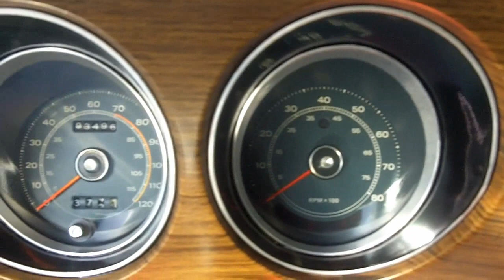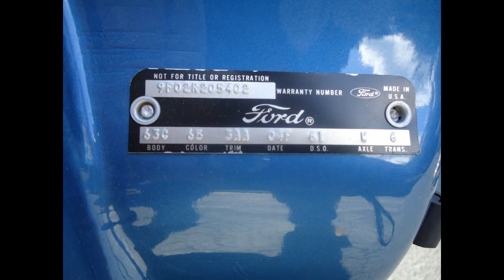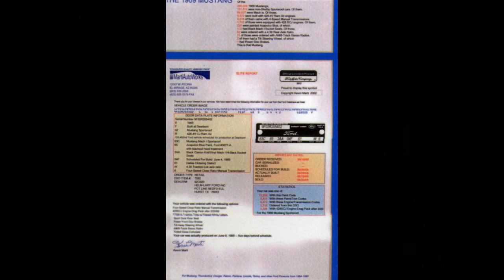1969 Mustang Mach1 SCJ - Acapulco Blue - SOLD ✔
Only 1,732 Super Cobra Jets and only 52 with a 4.30 Drag Pack rear axle, This car comes with a build sheet, window sticker, and receipts for $90,000 for the nut and bolt restoration of the car. Deluxe Marti Report showing this car to be a One of One.

One of One "R" Code car. 428 Super Cobra Jet Engine with a 4-Speed Manual Transmission and 4.30 Drag Pack Rear End. Shaker Hood Scoop Assembly. Over $ 90,000 was spent on the restoration. The car was completely dismantled and rotisserie restored. Comes with Restoration Pictures.

All Drive train Date Codes are Correct. Deluxe Marti Report and Build Sheet. Featured in March '06 Mustang Monthly. Won several Trophies. Stored in Climate Controlled Warehouse

The car is in our collection since 2008 and was not on the road since then. The car had an earlier frame-off restoration. Invoices and photos documenting the restoration are coming with the car.

The vehicle is located in Deerfield Beach/Ft. Lauderdale, Florida. 20 Minutes North of the Ft. Lauderdale Airport or 25 Minutes South of the West Palm Beach Airport and can be inspected by appointment only.

Assistance in transporting the vehicle to the buyer's location can be provided.

For further information or to arrange a viewing, contact
Ralf G Bahr